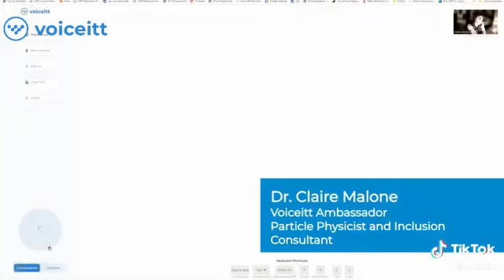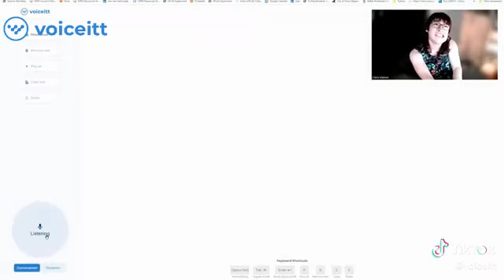Happy Happy New Year from Voiceitt |Cerebral Palsy | Ms Unstoppable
Happy Happy New Year from Voiceitt. I am so excited to announce that I am an ambassador for Voiceitt. This video was made by Voiceitt. If you don’t know Voiceitt is a speech-to-text program for those with speech impairments. Like people like me. I’m still working on the program to fully understand my voice, once it’s all set I will start making my videos with it. So happy to be a part of Voiceitt. I hope you guys enjoyed the video. Remember, be UNSTOPPABLE.

msunstoppable1992

msunstoppable1992

$MsUnstoppable92